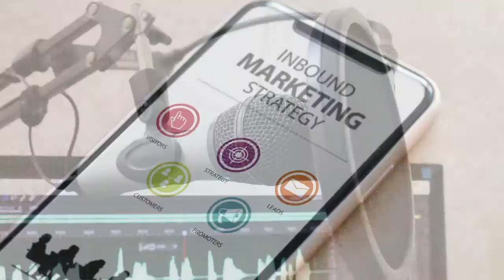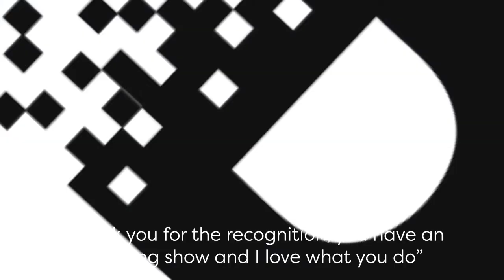Dealership News Brian Allan HyreCar Award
HyreCar led by Brian Allan is the DealershipNews.com Vendor of the Year!